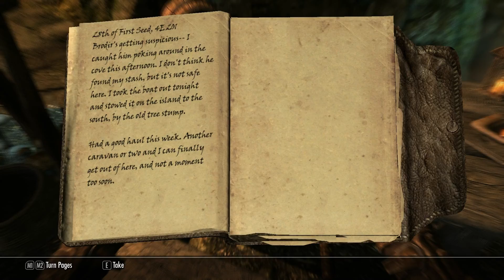Falmer | Let's Play Skyrim Episode #10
Our adventures in the land of Skyrim continue.

The song at the beginning of the video is "Snowbound"  by Ahrix

The song at the end of the video is "Candyland" by Tobu.